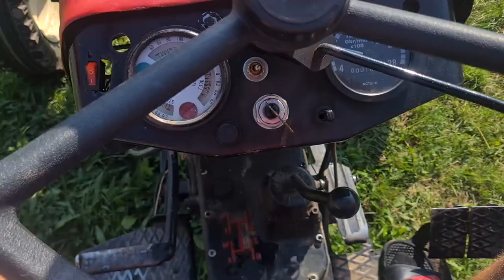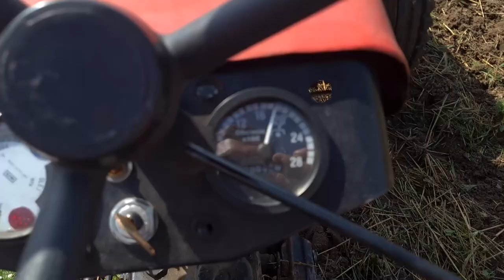Ursus C330 z Talerzówką 1.8m - dociążenie robi robote !